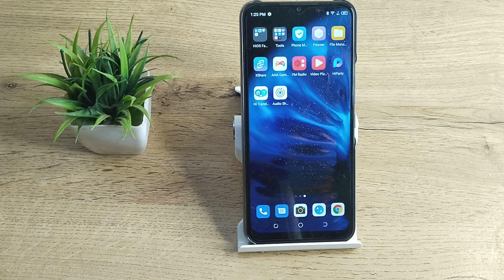How to connect Bluetooth earphones in Techno spark 7T